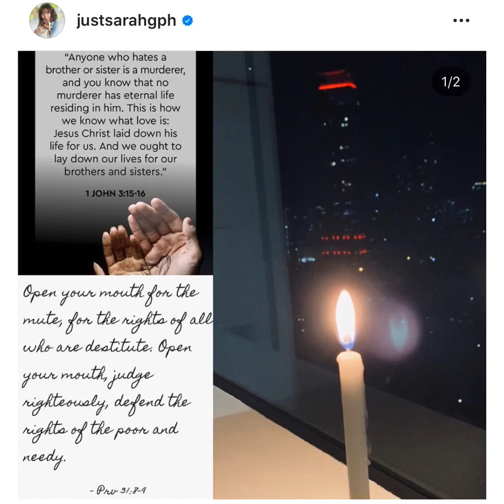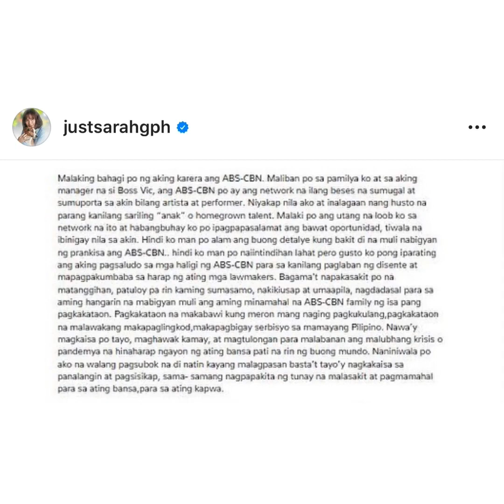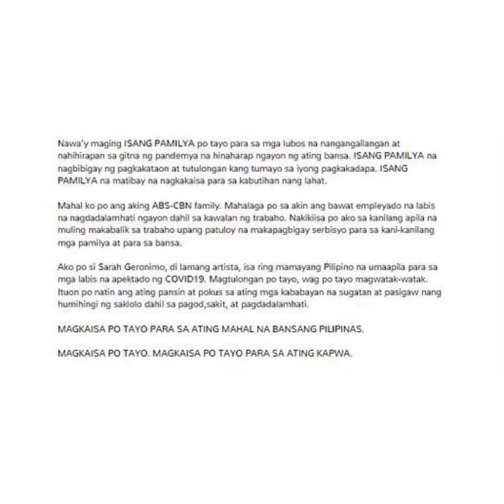SARAH Geronimo, NAGSALITA NA tungkol sa ABS-CBN SHUTDOWN issue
Popstar Royalty Sarah Geronimo finally breaks her silence and issues a statement on the ABS-CBN shutdown issue.